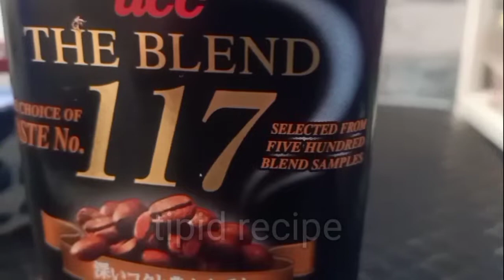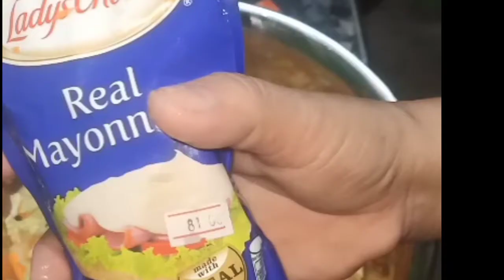APAT NA SANGKAP PARA SA VEGETABLE SALAD ll VEGETABLE RECIPE